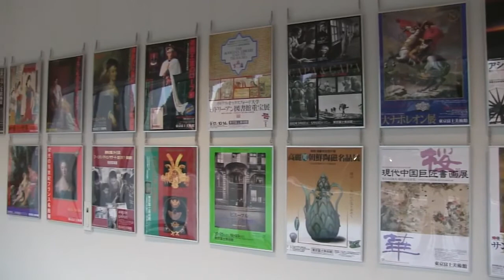東京富士美術館 エントランス～館内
ミュージアムキャラアワード2013グランプリ　東京富士美術館「ガオー＆ミュー」
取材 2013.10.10